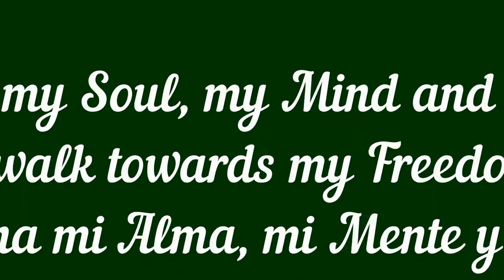The100Projectsin100Days 49-198 MUSCOVY DUCKS a NONNATIVE SPECIE Nature. I walk towards my freedom..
§ 21.54 Control order for Muscovy ducks in the United States.

Please check out your State  Statute about Regulations of nonnative animals.

I love to CREATE and this is where you can find my DIGITAL KITS AND MORE.

This is my Project and I will keep it going for the rest of my life, it started with this situation we live today-the Virus- tomorrow who knows. I think about my life before 2020 and my life after 2020, is my internal woman world war(life has given more then one). Yes I am looking to work in every day for the  feeling of having  calm, peace, joy, happiness  on times when any thing can trigger, uproar, rampage, furor, tumult, commotion, disturbance(city), anger, violence,  fights, arguments, etc. (home), due to several reasons: unemployment, substance abuse, domestic violence, and today stay at home(and more is include with this one), etc. and then the fear, the unknown, the uncertainty.  I am facing issues in a different way around me with each day I live in and at the same time I must find the joy in each day  because today more then ever I am living life in a different way I did it before.  I am present totally  present of the here, today and now and  I am learning to appreciate every second I have to live. I am taking one day at a time and making this day the best day of my life, not easy task at all because any day can be like hell to me and then I have my internal fight to overcame and find the center and even though not matter what at night I think this was the best day ever God and I am so, so, so thankful because I have had this day to live what I lived and I am asking for your mercy to live tomorrow...
Because today I  am here I am sharing this with you and thank you to all for being here too.

We need most...TO BE CALM, TO BE STRONG, AND TO BE SAFE and the most important is TO BE UNITED.

 Series of 100 videos from April 5th till July 13th.

I decided to call this Series:
“I walk towards my Freedom”

LOVE, LIVE, LIFE.

Serie:
El Arte sana mi Alma, mi Mente y mi Cuerpo

Mantenerme ocupada y crear videos es una forma de ello, aquí les mostraré aquellas cosas de hago como Pintar en Acrílico, Acuarela, Pastel, Collage, Técnica Mixta, Fotografía, crear Libros con papel y reciclar, Cerámica, Escribir poesía, cuento corto y más.
Estos videos  serán en Inglés la mayoría y algunos de ellos los doblaré al Español acorde al tiempo que me sea posible tener.

Muchas Gracias desde el fondo de mi corazón y Abrazos para todos Ustedes.

AMOR,  CALMA,   TOMA DE ACCIONES ECOLOGICAS  (PERSONAL, FAMILIA,TRABAJO, SOCIEDAD) TOMA DE ACCION, VIVIR ESTE DIA CON TODO LO MEJOR DE MI, EXPERIMENTAR QUE LA VIDA ES UN MILAGRO.

The Red Cross recommends the following steps to help prevent the spread of germs during this situation: coronavirus. COVID-19.

Follow recommendations of your State or City.

1-Stay home if you can.
2-Avoid any non-essential travel.
3-Avoid social gatherings of more than 10 people.
4-Practice social distancing by keeping at least 6 feet — about two arm lengths — away from others if you must go out in public.
5-Avoid close contact with people who are sick.
6-Wash your hands often with soap and water for at least 20 seconds, especially after being in a public place, or after blowing your nose, coughing or sneezing. If soap and water are not readily available, use a hand sanitize with at least 60% alcohol.
7-Avoid touching your eyes, nose and mouth with unwashed hands.
8-Clean and disinfect household surfaces daily and high-touch surfaces frequently throughout the day. High-touch surfaces include phones, remote controls, counters, tabletops, doorknobs, bathroom fixtures, toilets, desks, light switches, keyboards, tablets and bedside tables. Follow CDC guidance.
9-Cover your coughs and sneezes. Use a tissue to cover your nose and mouth, and throw used tissues in a lined trash can. If a tissue isn’t available, cough or sneeze into your elbow — not your hands. Wash your hands immediately.
10-If surfaces are dirty, clean them - use detergent or soap and water prior to disinfection.
11-Wear a facemask if you are sick. You should wear a face mask when you are around other people (e.g., sharing a room or vehicle) and before you enter a healthcare provider’s office.
12-According to the CDC, COVID-19 symptoms include fever, shortness of breath and a cough. Symptoms may appear 2-14 days after exposure. Call your doctor for medical advice if you think you have been exposed to COVID-19 and develop symptoms.
13-Stay home if you are sick, except to get medical care.

Thank you and lets be safe and healthy.

Love VLdAH y Lezama.